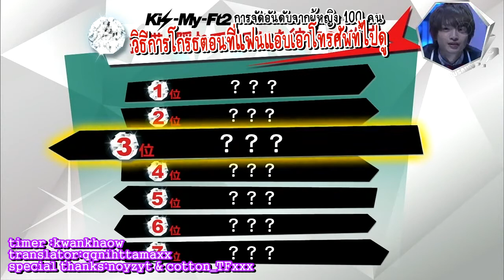ซับไทย 20140223 キスマイ BUSAIKU! [MIYATA CUT]